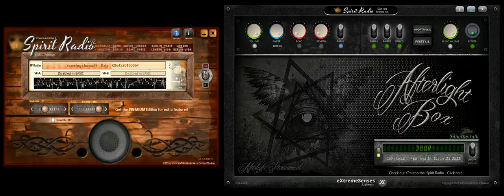L117 Track 736 Tricky Answers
L117 Track 736 Sound Experiment with free spirit boxes

Please remember that divination techniques are for entertainment and guidance entertainment purposes only and prophesies are not to be followed they are a warning.   use protection ?